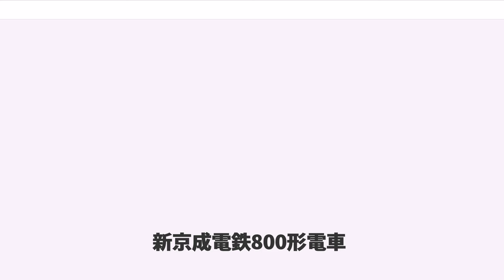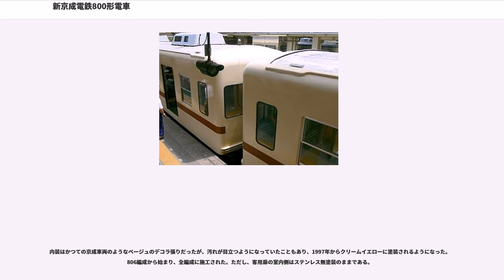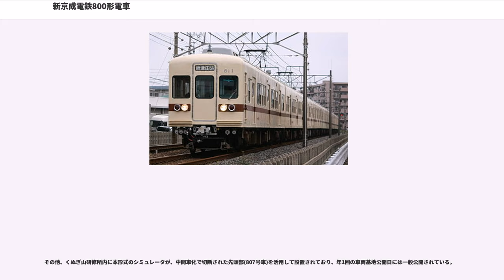新京成電鉄800形電車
新京成電鉄800形電車（しんけいせいでんてつ800がたでんしゃ）は、1971年に登場した新京成電鉄の通勤形電車。

本項では北総開発鉄道（現・北総鉄道）に一時期譲渡された編成についても記述する。

1971年（昭和46年）から1975年（昭和50年）にかけて制御電動車 (Mc) のモハ800形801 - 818、付随車 (T) のサハ850形および制御車 (Tc) のクハ850形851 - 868からなる36両が日本車輌製造で製造された。1971年に落成した1次車は埼玉県川口市にあった日本車輌東京支店（蕨工場）で製造中に工場が日本国有鉄道（国鉄）豊川分工場跡地への移転に伴い閉鎖されたため、製造途中の鋼体を愛知県名古屋市熱田区にあった本店（熱田工場）に運んで艤装された。翌1972年（昭和47年）に落成した2次車は本店で、3次車以降は移転した豊川蕨工場（現：豊川製作所、愛知県豊川市）で製造された。

新京成電鉄最初の自社発注車は1970年（昭和45年）に東急車輛製造（後の横浜金沢プロパティーズ。同社は東京急行電鉄に吸収合併され消滅。事業は総合車両製作所横浜事業所が継承）で製造されたモハ250形およびサハ550形であるが、これらは機器類を京成の旧型車から流用したものであり、実質的なものは当形式となる。形式は、京成電鉄・新京成電鉄でともに空いている番号を選び、かつ「末広がり」という理由で800形と設定された。

入線当初は閑散時モハ - サハ - サハ - モハの4輌、ラッシュ時にモハ - クハを増結していたが、利用客増加に伴い終日6輌編成で運用されるようになった。

京成高砂駅 - 京成津田沼駅間で京成本線を自力回送したことがある。

後年になって中間電動車および付随車への改造や老朽化による廃車が行われ、2010年（平成22年）時点では8両編成2本の16両が在籍していたが、7月17日のダイヤ改正により残りの2本も廃車されることになった。

全長18,000mm（車体長17,500mm）・幅2,744mmの普通鋼製車体である。側面の窓配置はd1D4D4D2（dは乗務員扉、Dは客用扉、数字は窓の枚数を表す）で、客用扉は小窓の片開き式、客用窓は下段上昇・上段下降の2段式である。なお客用扉の小窓は京成3100形電車の3121－3124編成と同じサイズとなっている(同編成は冷房改造後に大窓に交換された)。雨樋位置を高くした張上げ屋根構造になっており、屋上にはグローブ式ベンチレーター（通風器）が設けられた（室内に東芝製扇風機を設置）。

全長や前照灯の位置に違いはあるものの、全体的に当時新京成電鉄の主力車両であった、元京成電鉄の旧型車に準じたデザインとなっている。

登場時の塗色は当時の標準色であった「キャンディピンク（上半分）/マルーン（下半分）」。1980年 (昭和55年)より現標準色の「アイボリー（全体）/ブラウン（帯）」。

1985年（昭和60年）から1989年（平成元年）まで冷房化改造を含む更新工事が行われた。

1988年（昭和63年）からは一部編成の8両化も実施されるようになり、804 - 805編成の組成を解消し中間車化した上で他編成に組み込んだ。この時の改造車は運転台を完全に撤去して客室とされた。8両となった編成は再度前面が改造され、電動行先表示器の設置（側面にも新設）や前照灯・尾灯が移設（京成3200形更新車のような配置）されたほか、幌枠のようなステンレスの飾りが取り付けられた。6両のまま残った編成についても追って同様の改造が実施されたが、前面行先表示器が従来の後付け手動式のままで前照灯・尾灯が移設された形状を経て現行の形状とされた編成（802編成など）もあった。

1991年（平成3年）の北総開発鉄道II期線（高砂 - 新鎌ヶ谷間）開業に伴い、北総持ちの新京成線松戸直通列車用に806編成が譲渡され、塗装はそのままで北総800形となった。だが、翌1992年（平成4年）の新京成⇔北総の相互直通運転の廃止に伴い北総から除籍され、新京成が買い戻した。

北総へ譲渡されていた時期は当然新京成の社章プレートが撤去されていたが、新京成復帰に際して車番を切り抜き文字から8900形と同様のステンレス板へのペイント文字（ただし「モハ・サハ」の記号は記載せず）とし、合わせて社章を復活させた。この編成のみステンレス製幌枠の飾りは光沢になっている（他の編成はつや消し）。

、新京成線...